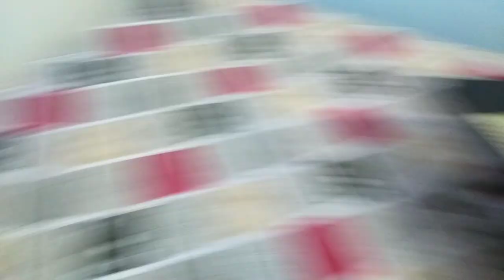I Broke My Record || Leg day || Best Leg Workout Ever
Hi
About this video- in this video i performed my best personal record of squats.

Dosto aap video ko jarur dekhiyega or achhi lage to ise like Kijiyega share kijiyega , agar aapka koi sawal hai to aap mujhe comment bh kar sakte hai , me aapke comment ka reply dene ki jarur koshish karunga .

Dosto is channel par aapko daily vlogs melegi ,  jo ki aap logo  ko bahuat enjoy aayegi dekhne mai ,dosto agar aapko mera channel pasand aata hai to ise jarur subscribe kijiyega.

MY GORILLA TRIPOD :- DIGITEK® (DTR 260 GT) Gorilla Tripod/Mini 33 cm (13 Inch) Tripod for Mobile Phone with Phone Mount & Remote